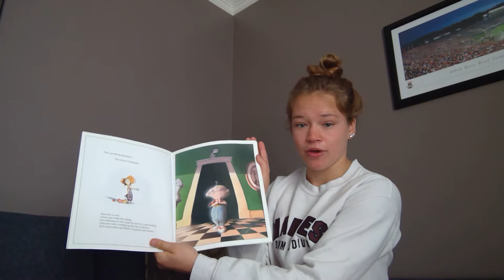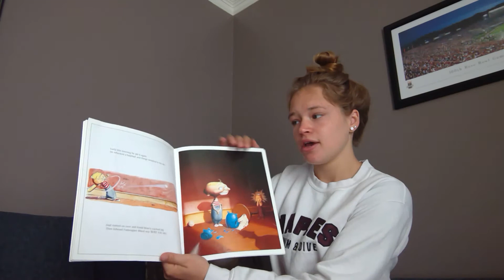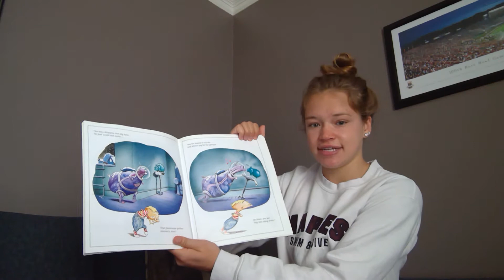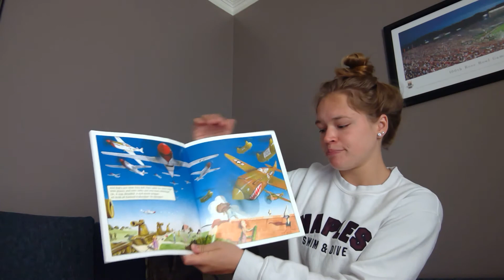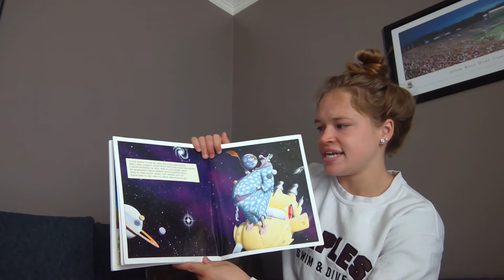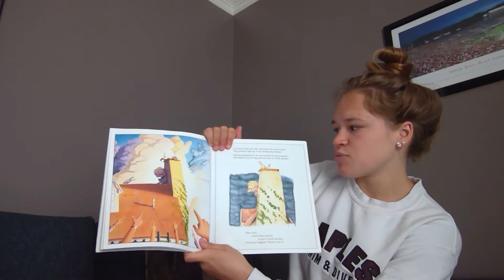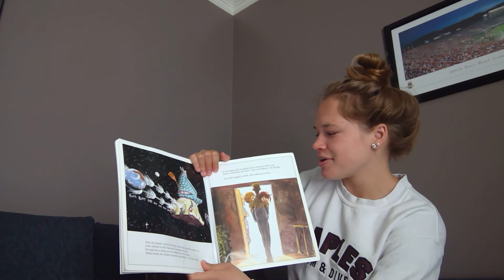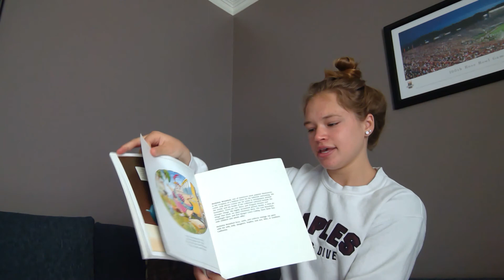Edwurd Fudwupper Fibbed Big by Berkeley Breathed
Edwurd Fudwupper Fibbed Big by Berkeley Breathed read by Seaholm High School junior, Megan.